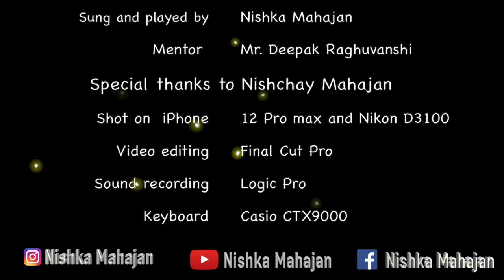Independence Day song Medley by Nishka Mahajan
Aao bachoon tumhein dikhayein jhanki hindustan ki..
Bharat humko jaan se pyaara hai..
Ae watan , mere watan